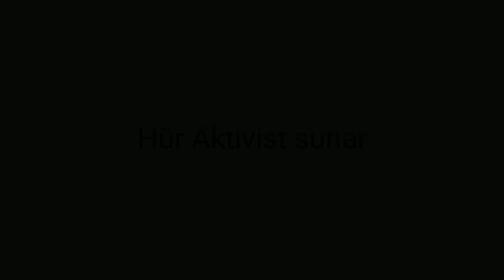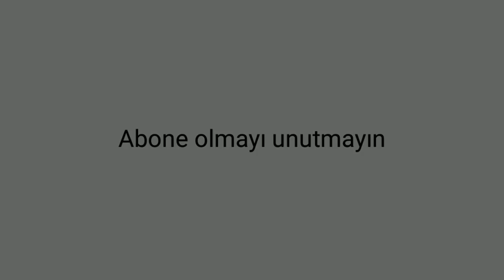Şehitler kervanı 3 | Biz Aşığız Şehadete